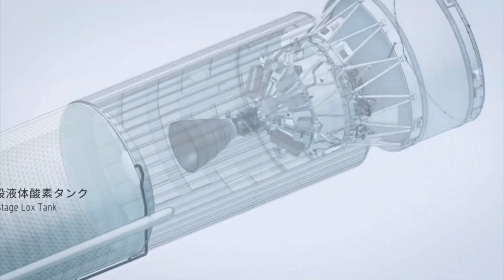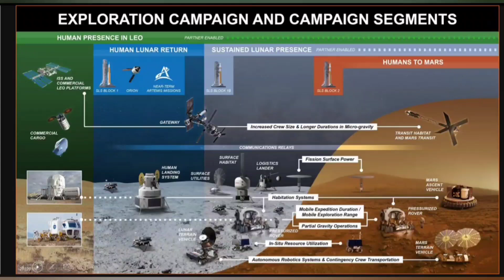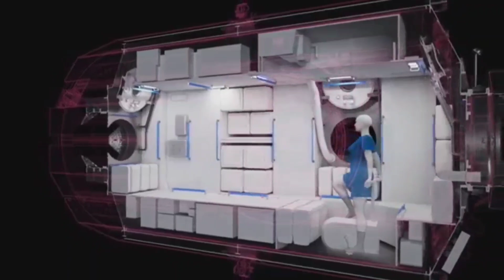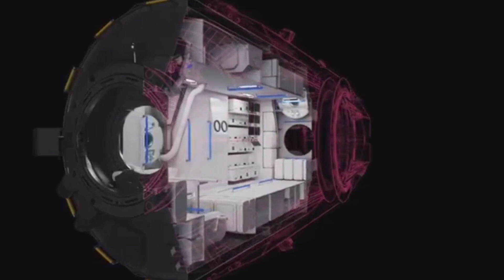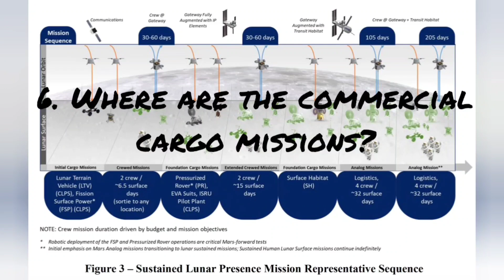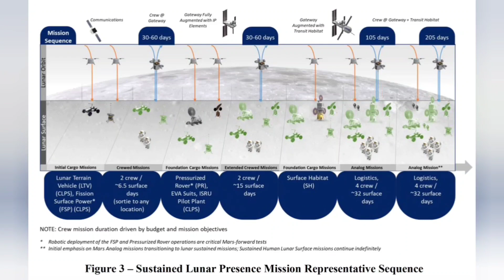Top 10 problems with Artemis and what NASA can do to fix them!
Just what is NASA's Artemis Plan?  Is it Moon to Mars?  Is it Moon to stay?
Is there a detailed plan at all?
There is, but it has a number of flaws.  Here's the top 10!!